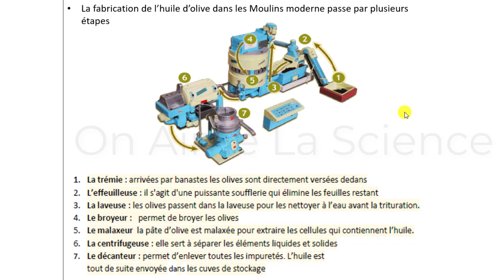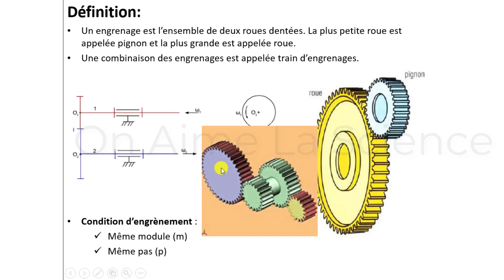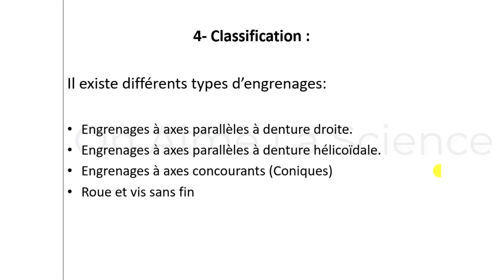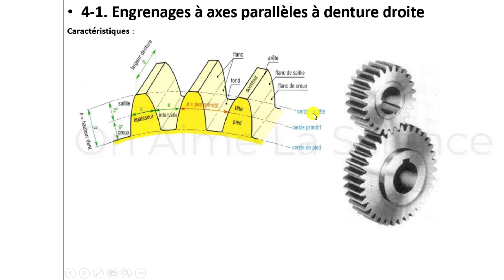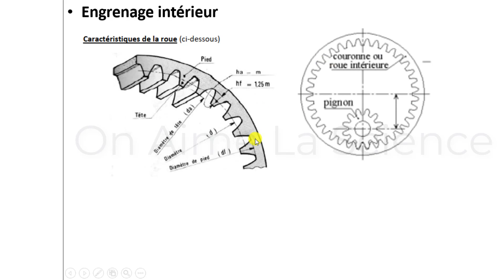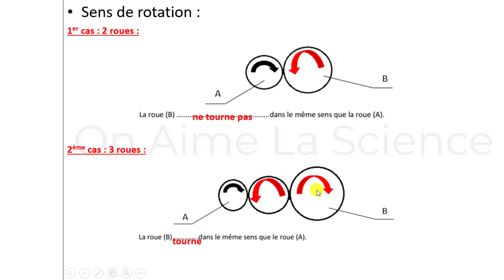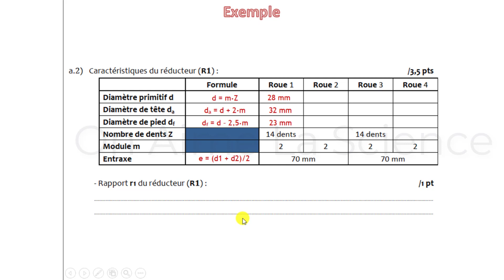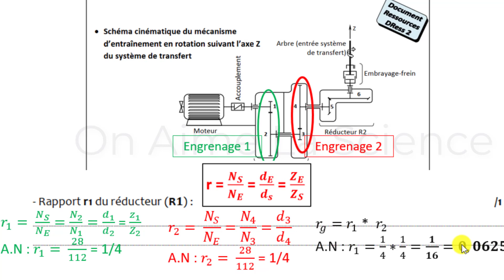Cours des engrenages Partie 1 2STM - 2STE - 2SMB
Cette chaîne est réservée aux cours et formations liées au domaine de la mécanique.